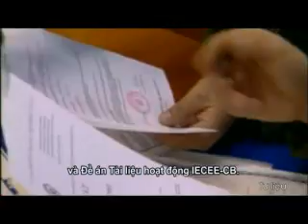OPEN VN (16/03/2012) Việt Nam góc ngìn của bạn